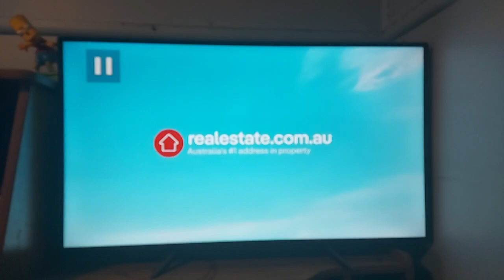Extra 2023 Ad